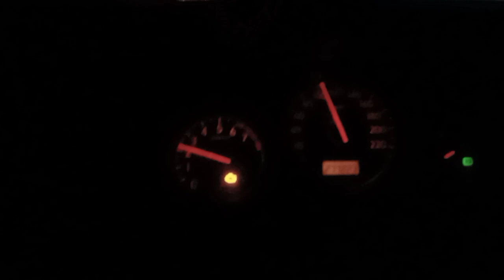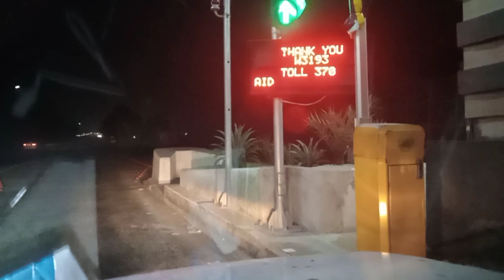PINDI BHATYAN TO SYAL MOR MOTORWAY M2 | MOTOR WAY TRIP LHR | S MOR | Europeon motorways vs Pakistan